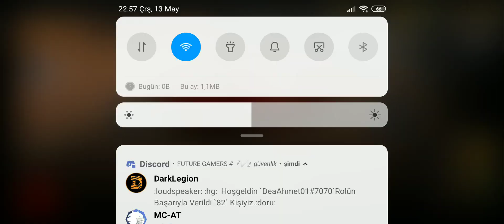BU ARALAR SIKÇA OYNADIĞIM OYUN!!!(REAL DRİVİNG SİM)